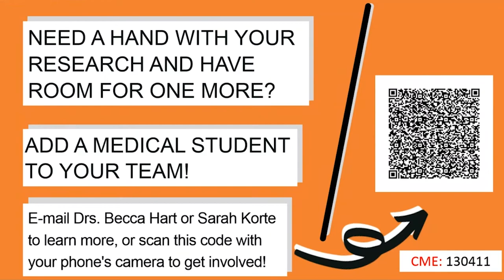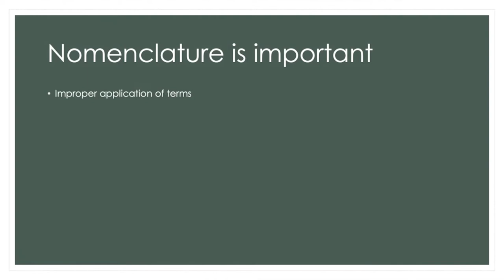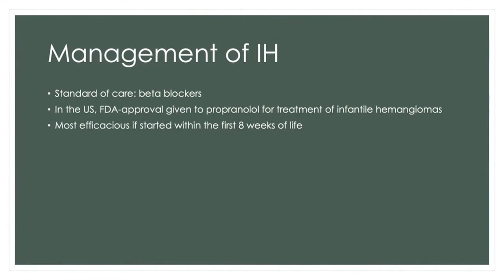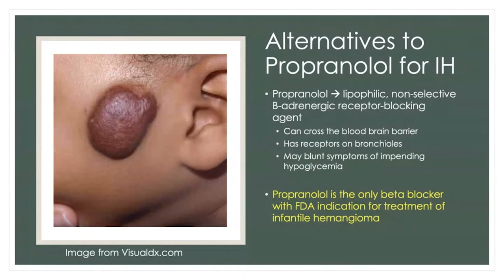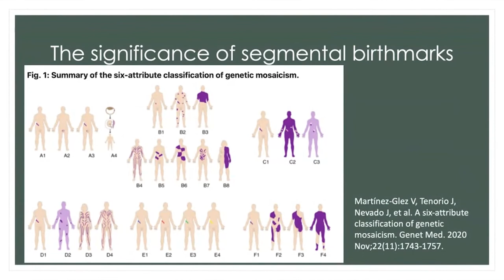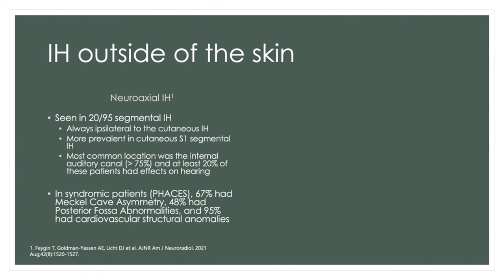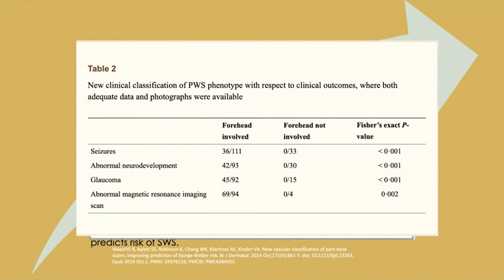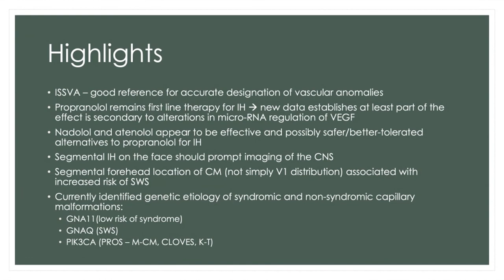Pediatric Grand Rounds Enduring: Vascular Anomalies - An Update (October 8, 2021)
Enduring Activity:      2021 Pediatric Grand Rounds
“Vascular Anomalies: An Update"

Target Audience
This activity is targeted toward all general pediatric physicians and pediatric subspecialists in the community.

Pediatric grand rounds provide physicians a continuous update on emerging trends in caring for the pediatric patient, including new scientific discoveries that provide the underpinning of current pediatric practice.  This activity will inform physicians about other issues involving professionalism, socioeconomic issues, and topics related to the ACMGE core competencies.

Objectives
At the conclusion of this offering, the participant will be able to:
1. Review and better understand classification and terminology of vascular anomalies.
2. Improve understanding of the mechanism of action of propranolol in treatment of hemangiomas as well as alternatives to propranolol therapy.
3. Highlight new data categorizing distribution and location of infantile hemangiomas that are associated with internal anomalies.
4. Discuss more recently discovered genetic causes of capillary malformations and associated syndromes.

Faculty
Patricia Todd, MD
Assistant Professor of Pediatrics
Pediatric Dermatology
University of Louisville School of Medicine
Norton Children's Medical Group

Planner Disclosure
No planners for this course have conflicts of interest to disclose.
Accreditation
This activity has been planned and implemented in accordance with the accreditation requirements and policies of the Accreditation Council for Continuing Medical Education (ACCME) through the joint providership of Norton Healthcare and the University of Louisville Department Of Pediatrics. Norton Healthcare is accredited by the Kentucky Medical Association to provide continuing medical education for physicians.

Course Termination Date | November 2023

Resources
Newcomers in Vascular Anomalies

Clinical Practice Guideline for the Management of Infantile Hemangiomas